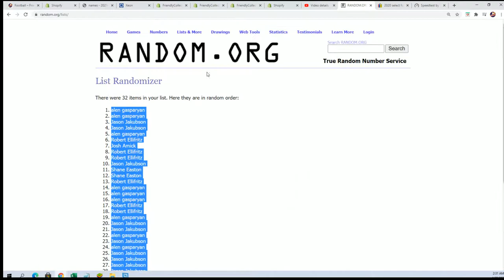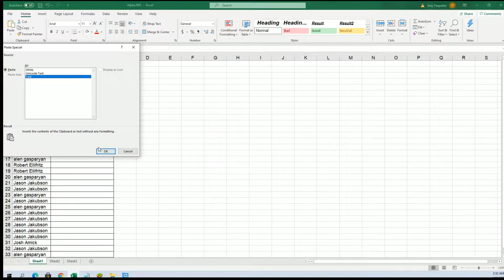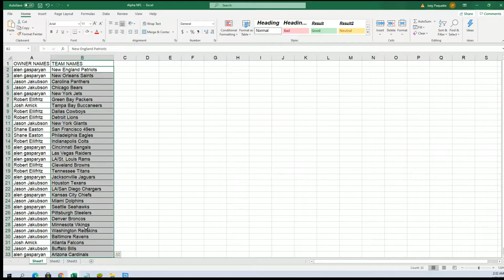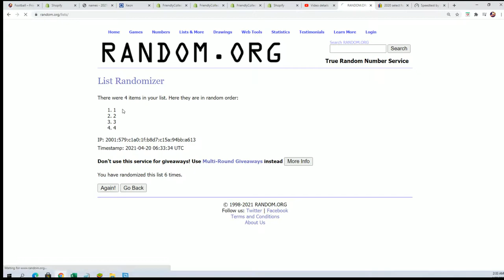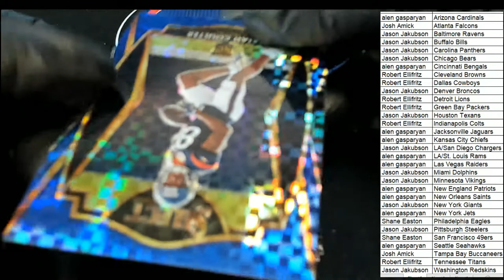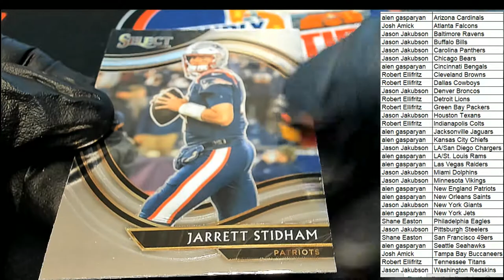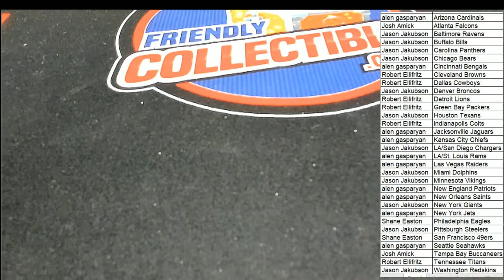2020 Panini Select Football ID 20SELECTFB253